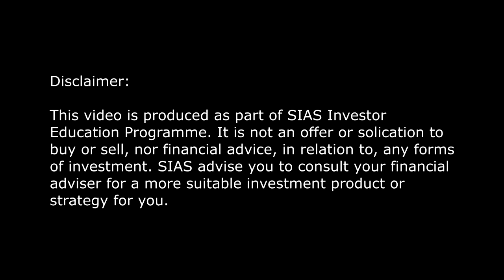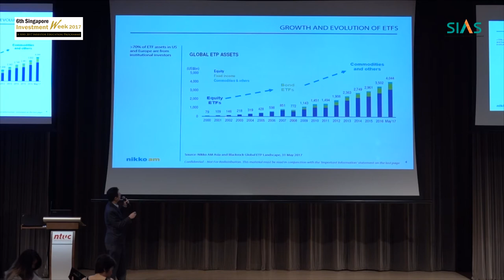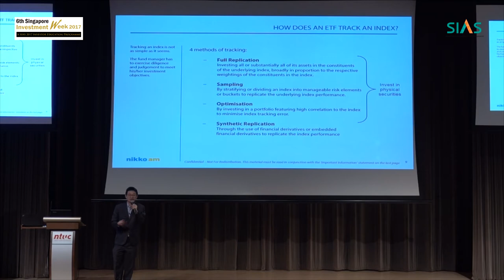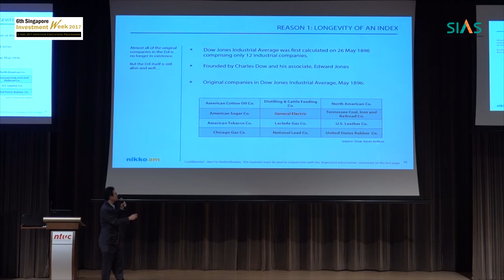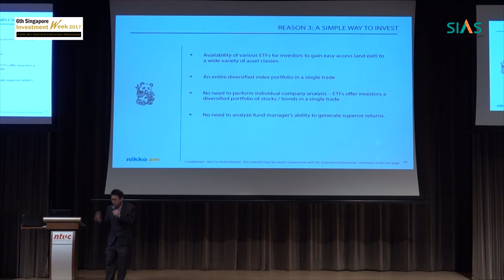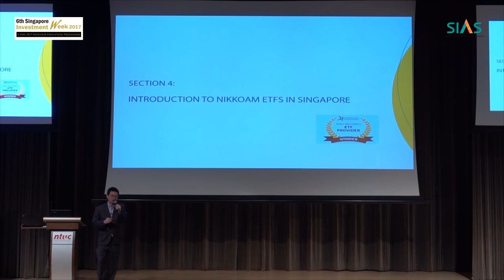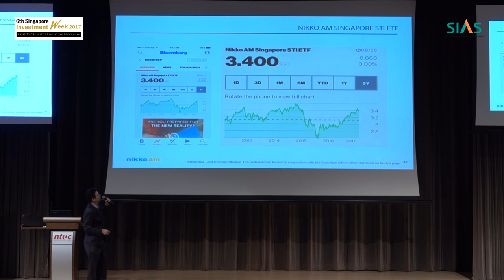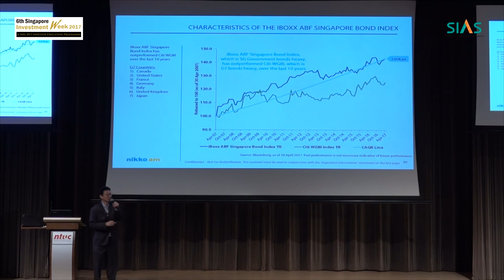Investing in ETFs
Phillip Yeo, Head of International Product, Nikko AM